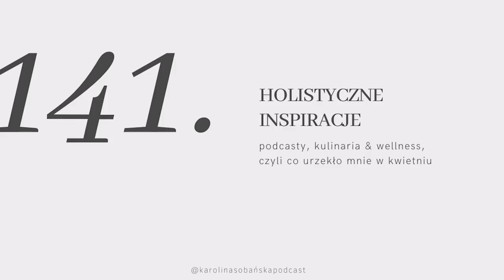#141 holistyczne inspiracje: podcasty, kulinaria & wellness, czyli co urzekło mnie w kwietniu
↓ rozwiń po więcej informacji ↓

Po dłuższej przerwie zapraszam Was na wspólne gotowanie połączone z Q&A. Przygotujemy pesto z rukoli, a ja odpowiem na Wasze pytania. To będzie godzina dla nas :)

Zapraszam do wysłuchania solowego odcinka, w którym opowiem co urzekło mnie w kwietniu. Porozmawiamy o książkach, podcastach, przepisach i kosmetykach. Będzie bardzo różnorodnie, smacznie i mam nadzieję inspirująco :)

Dodatkowo, jak co miesiąc, przedstawiam Wam cel charytatywny, na który przekazuję 10% ze sprzedaży w moim sklepie internetowym. Z uwagi na to, że maj jest miesiącem zdrowia psychicznego, wybrałam fundację eFkropka, której główną misją jest zapobieganie izolacji osób po kryzysie zdrowia psychicznego, przeciwdziałanie ich stygmatyzacji i przełamywanie stereotypów związanych z chorobami psychicznymi.

Inspiracje kwietnia:
LOVE ~ dr Olga Kamińska

Masło nerkowcowe ~ My raw joy
Rabat 10% z kodem Karolina10

Szakszuka z bakłażanem ~ Mezza Różana / Shuk Grójeska

Olejek CBD z melatoniną
20% z kodem KAROLINA20 & darmowa dostawa do 9 maja!

Miłego oglądania!

Karolina